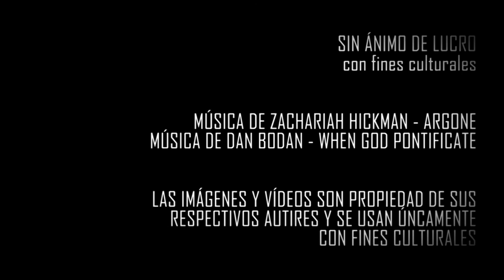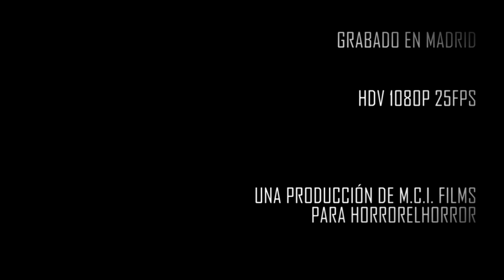¡HORROR... EL HORROR...! PRESENTA LA CRÍTICA DE CAZAFANTASMAS MÁS ALLÁ - Ghostbusters - Sin Spoilers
Como viene siendo habitual, en ¡Horror... el horror...! presenta traemos la review de Cazafantasmas Más Allá, tercera entrega (tras el reboot) de la famososa franquicia, dirigida en esta ocasión por Jason Reitman y protagonizada por Carrie Coo,n, Paul Rudd, Finn Wolfhar y Mckenna Grace.